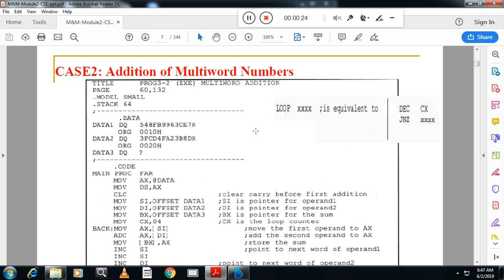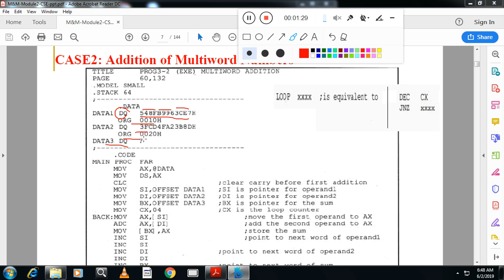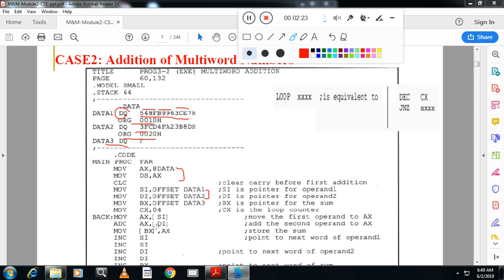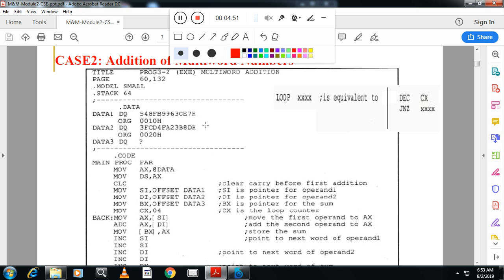mp alp with add and adc quad word